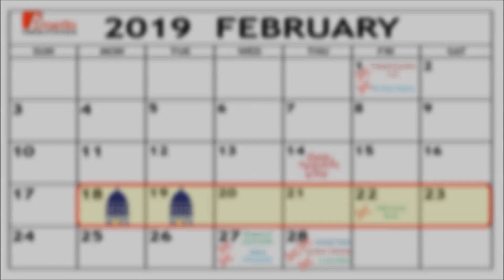Chamber Minute Radio Recap 2-19-19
Here’s our Chamber Minute for February 18th through the 24th.  We’re cutting 1 ribbon this week and have __ new members to welcome.  On Friday, February 22nd at 4pm we will cut a ribbon to kick off the opening of the Texas Panhandle Builders Association Home Improvement Show at the Civic Center North Exhibit hall at 4th & Buchanan.  Their show runs all weekend.  Now let’s welcome some new members.  First, we have

• Allison Welding- since 1929 they have been providing services for custom welding, fabrication & repairs, ornamental fence, handrails, trailers and doors, as well as Hyrail inspections and repairs for industrial, commercial and the public.

• CORD CARE Transportation- they provide low cost or no cost Non-Emergency Transportation for senior citizens and the disabled to medical appointments, shopping, banking and more, with Wheelchair accessible and multi-passenger vehicles.

• Amarillo Area Glass – this full-service glass shop has been locally owned and operated for over 38 years handling glass installation and repairs for Commercial and Residential projects.  Amarillo Area Glass even offers free estimates.

• Eric Crawford DDS Family Dentistry – this general family dental practice that has been devoted to restoring and enhancing the smiles of the Texas Panhandle since 1997 through cosmetic, restorative, preventative and pediatric dental care.

And finally, we’ve got

• Hot Springs Spas – this authorized local dealer is proud to offer the world's number one selling brand in hot tubs. Visit their showroom to experience why Hot Spring spas deliver the absolute best lifetime hot tub ownership experience.

Join us for our next Business After Hours on Thursday, March 7th at the Amarillo Building at 3rd and Polk from 5-7pm.  After Hours are a great way to meet other members, network and promote your business over some food and drinks.  Bring your business cards and shake some hands and we’ll see you on the 7th downtown at the Amarillo Building.

If you want to promote your business or non-profit organization in a fun, fast-paced setting, you need to sign up for our Spring Mega Market happening on Thursday, March 21st.  This is a half-day networking event that lets you sit face to face and promote your business in a short, 2-minute presentation to other people at your table.  After everyone takes a turn, you get up and switch tables and do it all over again.  It’s only $60 per person, and includes lunch and a reception at the end of the day, and you’ll leave with new contacts for customers or referrals for your business.  Special thanks to the Amarillo Economic Development Corporation and Amarillo Country Club for sponsoring this event, as well as table sponsors Aim Bank, Firstbank Southwest, Hi Plains Canvass & Triple A Signs, and Simpatico Systems.